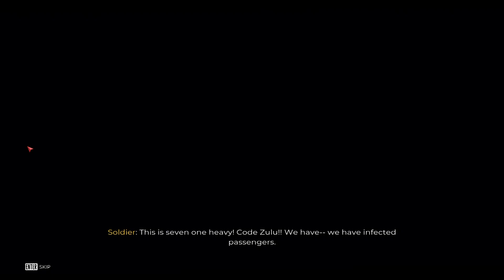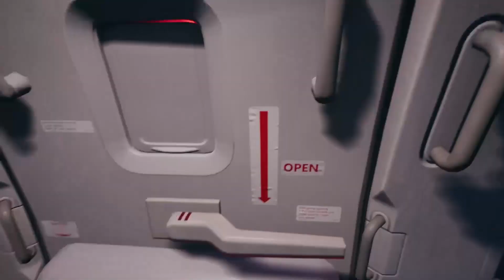On va slay à Hell A ! - Dead Island 2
Bienvenue à L.A, ou plûtot Hell-A comme ils l'appellent, pour continuer notre aventure dans ce monde rempli de zombies qu'est Dead Island avec l'opus sorti tout récemment avec Dead Island 2. On commence notre aventure avec Amy pour se sortir de cet enfer.